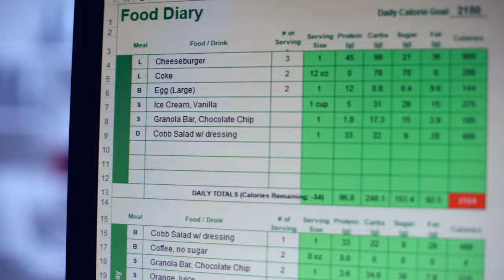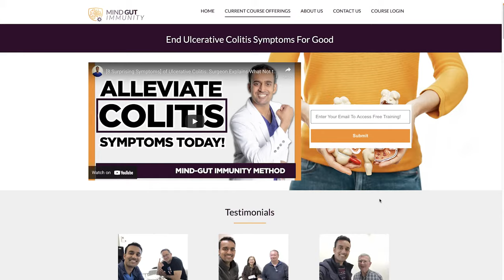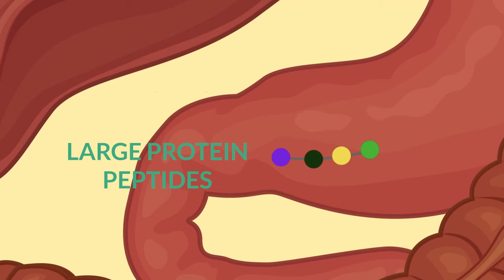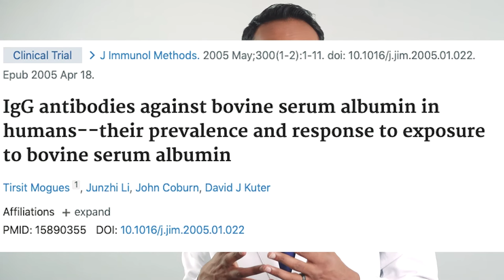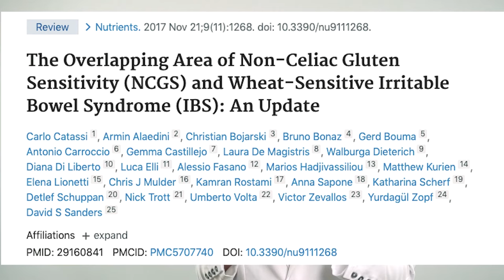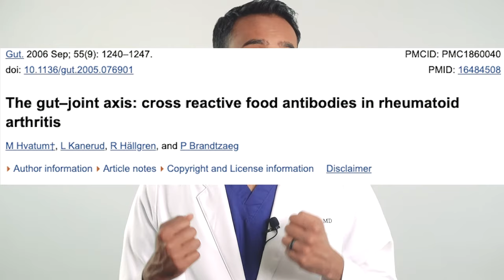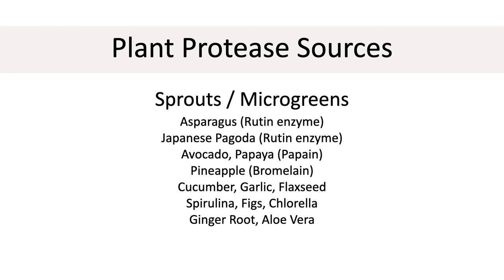4 Common Foods that Make Ulcerative Colitis Worse [AVOID THIS]: Gut Health Expert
Have Ulcerative Colitis? Want to stop IBD INFLAMMATION for good?
Join my clinic, & work with me directly!
Show Notes: 1 Trillion+ Immune cells reside in the Gut
If you have a dysfunctional digestion, RE-CLAIM it by healing the gut

Apps that help you track food and symptoms
-Cara
-My Fitness Pal
(Lookup: The Phyto Diet Primer on Amazon)

Gut Health Topics
Complex Protein Theory- Protease enzymes break down protein in the intestine

4 Foods to Avoid: Bovine, Casein, Gluten, and (sometimes) Egg Whites
-Not easily broken down and cause immune dysfunction in some cases
-Not everyone reacts equally to all 4 of these foods, so it is important to still track!
-Food sensitivity tests are notoriously difficult to interpret in the pro-inflammatory state.
-OK to re-introduce some of these foods, when time is right.

You may consider a protease supplement (Top pick: PBenzymes.com).
Some clinicians believe it helps tremendously (but the recent research is limited).

00:00:01:56: Introduction
01:57-04:08: How foods impact UC (Ulcerative Colitis).
04:09-05:17: Complex Protein Theory and Ulcerative Colitis (UC).
05:18-05:38: Beef Protein and its effects on Ulcerative Colitis (UC).
05:39-06:32: How Milk Protein (Casein & Whey) effects your UC (Ulcerative Colitis).
06:33-06:55: Gluten is a food to avoid with Multiple Sclerosis Ulcerative Colitis (UC).
06:56-07:44: Egg Protein issues with Ulcerative Colitis.
07:45-09:45: Plant enzymes (Proteases) positive benefits on Ulcerative Colitis.
09:46-10:34: Outro

Note: Although I am a licensed, and practicing surgeon, with over a decade of experience helping people overcome inflammatory disease, the presented material is intended for educational purposes only and should not be construed as medical advice. Please use your best judgment and consult with a healthcare professional regarding your needs. ____________________________________________